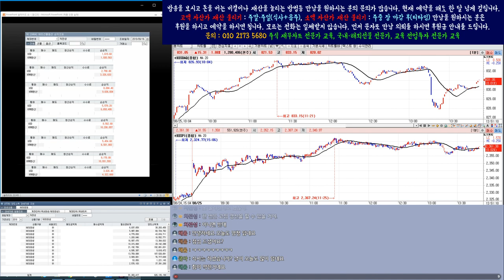코스피/코스닥/삼성전자 실시간 시황 분석 4부 8월25일